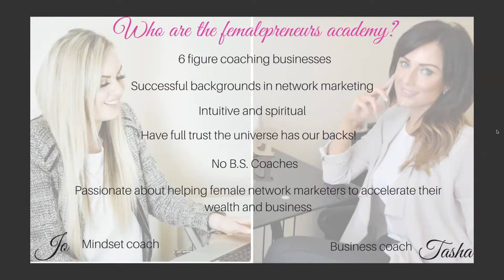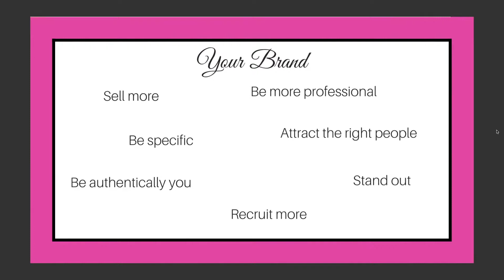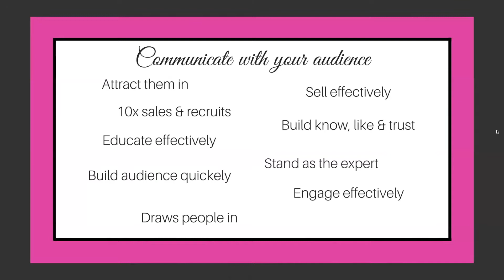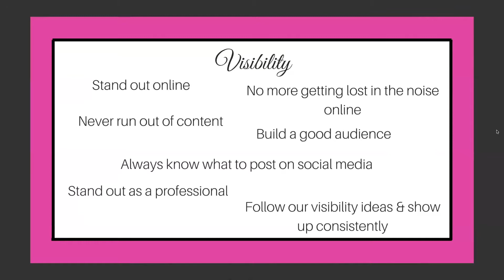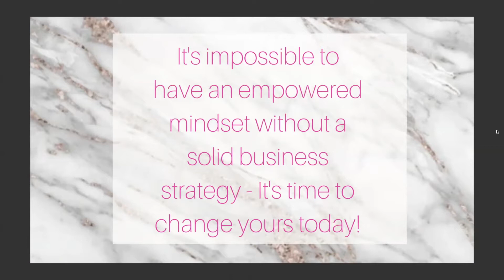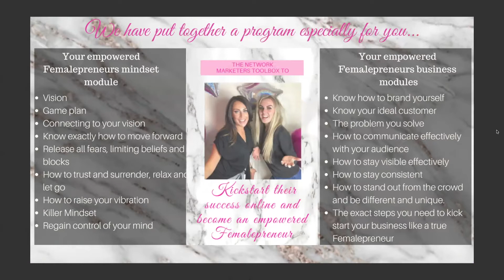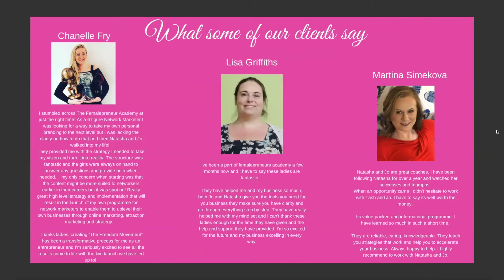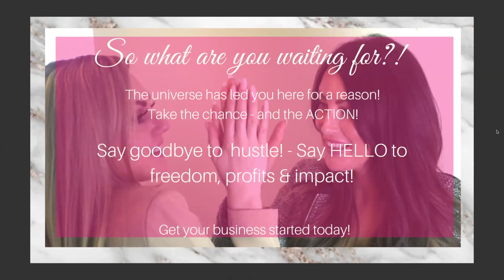Masterclass for network marketers; 5 steps for becoming an empowered Femalepreneur